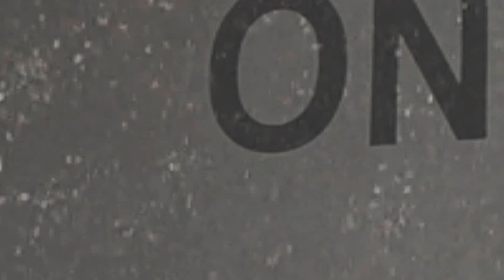Skydive DeLand welcomes Gio